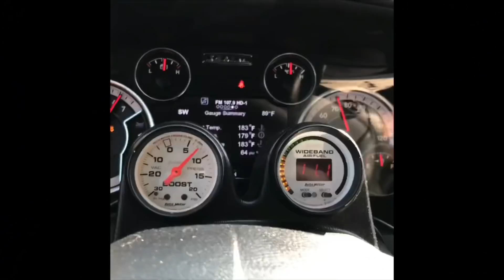Boostless RAM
Well it seems it’s about that time again to go from Boosted to tuned.
POM, Priorities Over Mods, it is what it is, may go cammed next year, may keep her as she is, we’ll see.